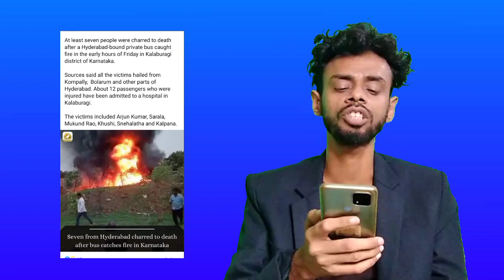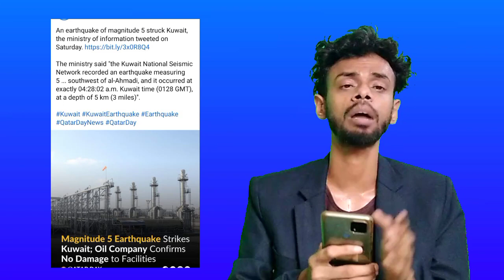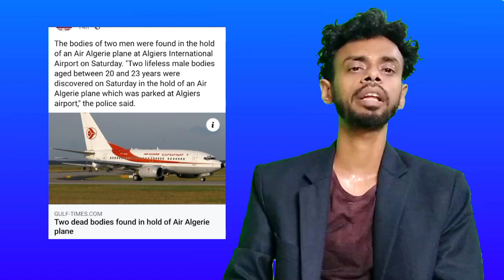💥Kuwait Most Informative News ¦¦ Kuwait Big Breaking News ¦¦ Kuwait News Hindi ¦¦ Kuwait Khabar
⏩KuwaitNews
KuwaitTodaysNews
KuwaitBreakingNews
KuwaitLiveNews
KuwaitHindiNews
KuwaitTopNews
KuwaitNewsHeadlines
KuwaitNewsUpdates